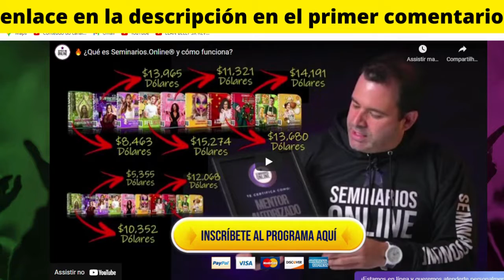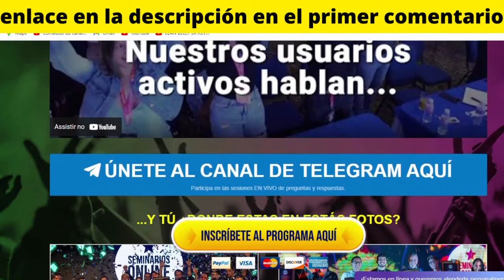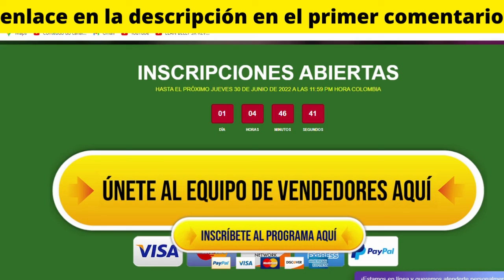🔴Seminarios Online ¿Funciona? seminarios online vale la pena ?(Testimonios)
00:38 Seminarios Online

01:37 seminarios Online ¿Funciona?

02:38  seminarios online vale la pena

03:45 seminarios online Testimonios

Seminarios online Experiencia - Seminarios online Opiniones
Hola amigos en este video les hablo sobre mi experiencia y algunas cosas que que pos te dicen antes de ingresar a seminarios online.

 Quieres empezar desde cero a trabajar con la plataforma de Hotmart pero no sabes por donde iniciar??
Ya escuchaste  de Seminarios Online pero no estás seguro si realmente Seminarios Online funciona para ti y tienes miedo de no tomar la decisión correcta o que Mauricio Duque   no cumpla todo lo que promete?

En este video voy hacer una revisión  detalla de 5 Beneficios que ofrece Seminarios online y  sabremos al final Si vale o Nó comprar Seminarios Online.

✔️Voy a analizar  si realmente Seminarios Online vale la pena  ya que también es normal escuchar personas por fuera decir que Seminarios Online estafa, así que veamos:

1. Seminarios Online catálogo, tiene más de 1000 productos alojados en la plataforma de Hotmart,  donde únicamente los usuarios activos de Seminarios online pueden comercializar estos productos y ganarse el 80% de comisión y no solamente el derecho de poder comercializarlo sino que también puedes estudiar y ver el contenido de cada uno de estos cursos.

2. Mauricio Duque  permite que cada usuario activo tenga la posibilidad de crear su propia Agencia de Coproducción y puedes ganar dinero con Seminarios Online creando  ingresos pasivos.

3. Si  quieres ganar dinero  Seminarios online te da la oportunidad de capacitarte con diferentes Estrategias desde las más básicas, hasta las más avanzadas.
Vas a poder aprender estrategias orgánicas, es decir no tienes que invertir en publicidad en Seminarios Online por dentro, también hay otras estrategias más avanzadas, donde ya vas a necesitar invertir en publicidad,  si estás empezando con Seminarios online por dentro vas  a poder empezar desde cero e ir avanzando cada vez a estrategias más avanzadas y convertirte en un profesional del marketing de afiliados.

 4.Comprar Seminarios Online también te permite acceder a las grabaciones de los eventos presenciales que han estado organizando en diferentes países, en este tipo de eventos invitan a muchas personalidades del medio del marketing de afiliados que tienen mucha experiencia, grandes resultados y están compartiendo sus estrategias en así que s vas a poder participar de los eventos a través de las grabaciones que Seminarios online está subiendo y están quedando dentro.

5. Acceso Plus,  si decides adquirir la membresía de Seminarios Online vas a poder 🎁regalarle el acceso a 3 personas más, es decir el precio Seminarios Online  es de $500 USD, es  un único pago  y para toda la vida, 4 personas van a tener el acceso a Seminarios online  y van a tener el absolutamente todos los mismos beneficios.

💯En resumen adquirir la membresía Seminarios On line, es una gran inversión y vale la pena!!